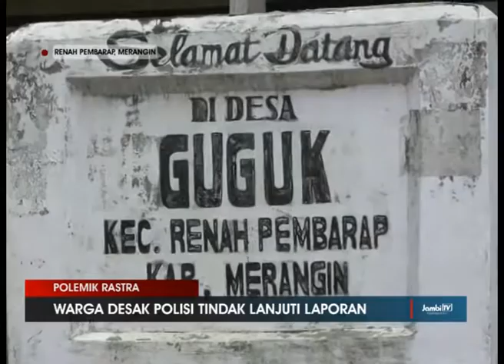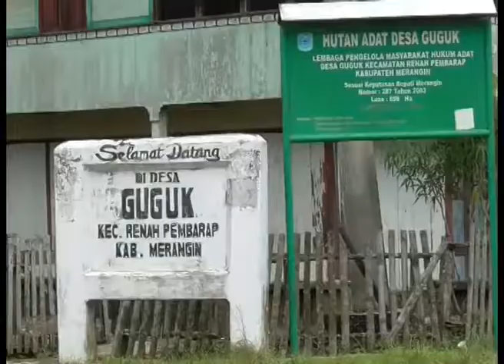PEMBAGIAN TAK TEPAT SASARAN, KADES DIPOLISIKAN